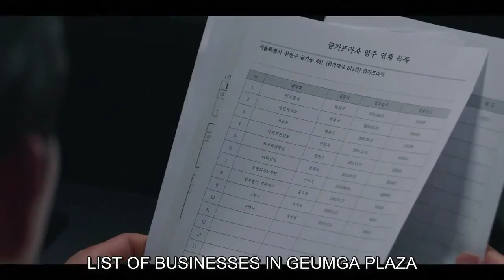Vincenzo threatens Paolo not to look for him